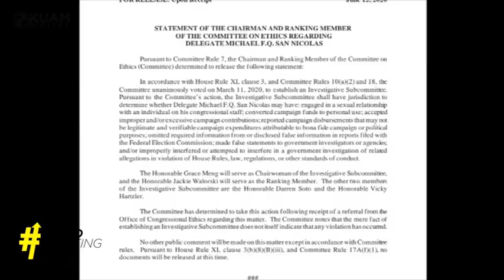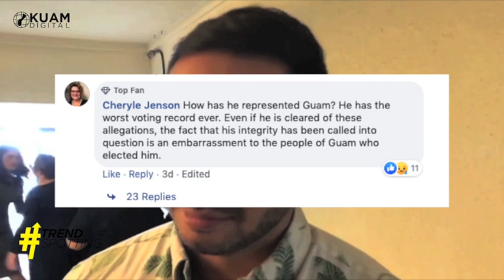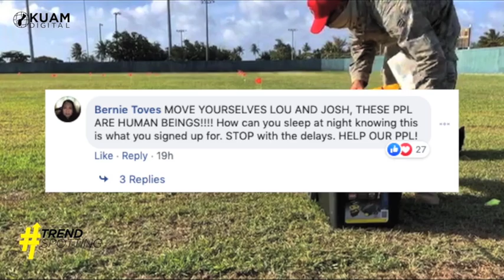TrendSpotting: Guam's COVID cases up, fans react to Congressman San Nicolas' ethics investigation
TrendSpotting: Guam's COVID cases are up, top fans react to Congressman San Nicolas' ethics investigation